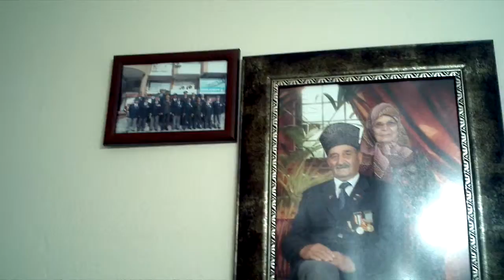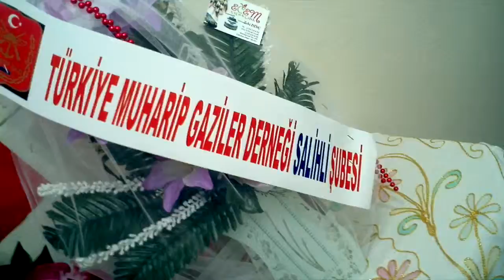Kore gazisi Hasan Güç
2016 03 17 Kore gazisi Hasan Güç